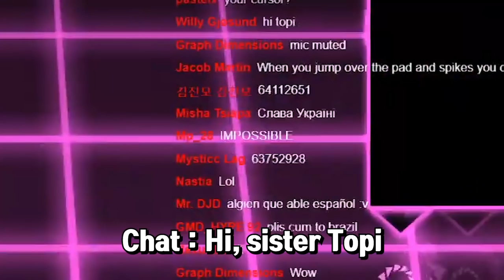Playing GD with RAM COSPLAY | Geometry Dash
LOL